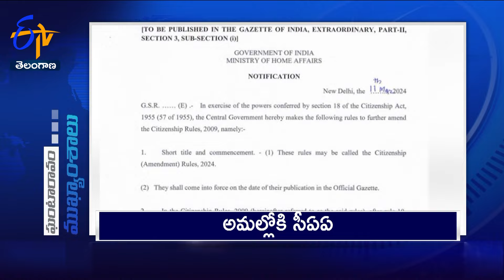6 AM | 12th March 2024 | Ghantaravam | News Headlines | ETV Telangana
12th March 2024 | 6 AM | Ghantaravam | News Headlines | ETV Telangana